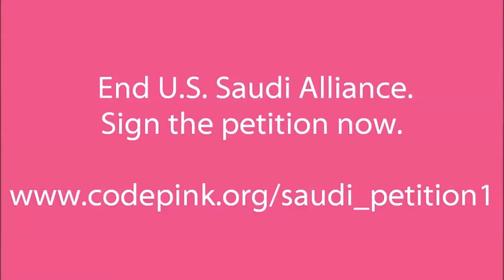CN LIVE! Medea Benjamin on Saudi Arabia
Medea Benjamin, co-founder of CODEPINK and author of the book 'The Kingdom of the Unjust', speaks with us about Saudi Arabia and shares her protest footage.